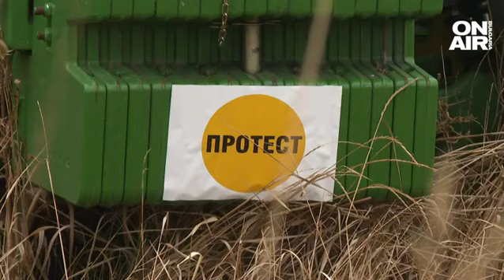Край на земеделския протест: Денков се извини, подписаха меморандум, тракторите се прибраха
Земеделците обявиха край на протеста. Премиерът Николай Денков заяви, че имаме подписан меморандум със селскостопанския сектор. Той влиза в сила от днес. Премиерът се извини на всички работещи и ангажирани в аграрния сектор, че ги е нарекъл "терористи".

Така полето край Долни Богров, което беше превърнато в импровизиран паркинг на десетки трактори, опустя. След две денонощия шествия, скандирания и срещи с властта, проблемите на зърнопроизводителите изглеждат решени.